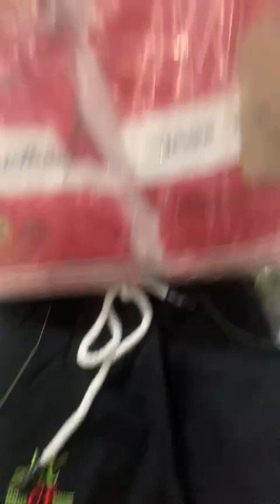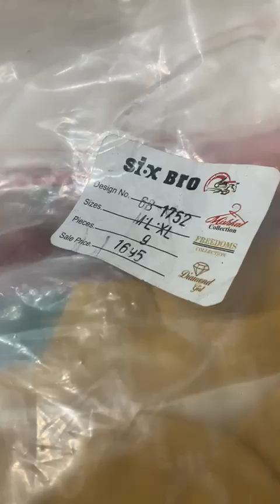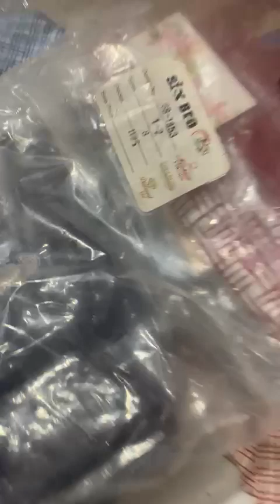|Kids clothes|Winter collection dizaineo ki barsat|50.discount scene shot kare dizane wat sup kare|🥀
|Kids clothes|Winter collection dizaineo ki barsat|50.discount scene shot kare dizane wat sup kare|🥀|Sex Bro winter collection|24.se.28.Size  bebe siuot new most Stylish dizaine|ibraheem Fashion 🤔 holes select se bhi km price|
Most Stylish siuot

If you want to see more designs then visit channel.You will get many new and different designing ideas 2024
* Sex Bro kid's winter collection Baby siuot Vol 1847
Siz*24.Se 28

Printed Khaddar *Winter* &
Plain Khaddar *Trousers*.50. discount.Saile Price peket Bari Offer Bari Sale
Summer Collection

Stuff : khadar winter dress kid's dree baba bebe

 *Price 50.& discount lotlo